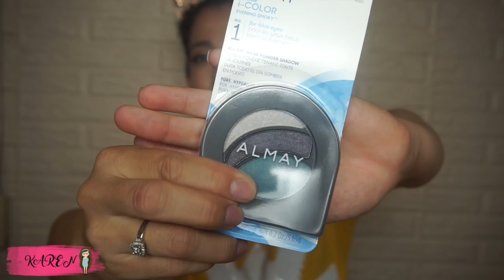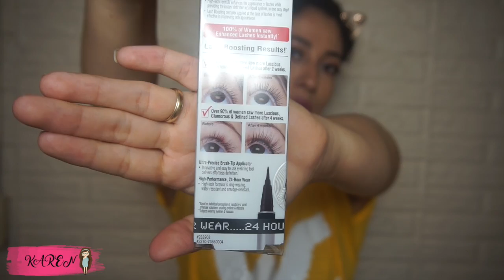MEGA SORTEO INTERNACIONAL .!!